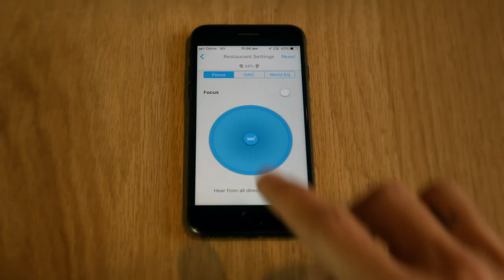IQBuds BOOST | Restaurant Mode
You’re in control of how you hear your world.

With the IQbuds BOOST App you can adjust how you hear in different environments so you can focus on what you want to hear.